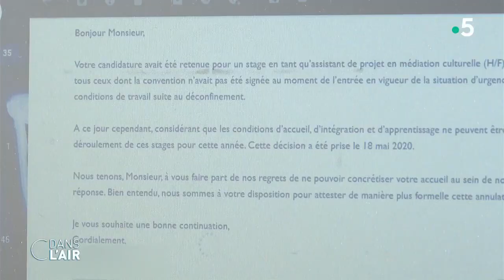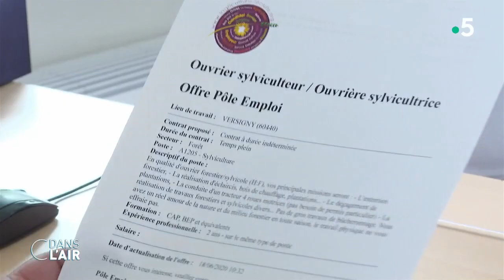La génération covid et l'emploi - Reportage cdanslair - 07.07.20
L'heure est avant tout à la relance. Après la pandémie, l’heure de la crise économique a sonné : à la rentrée, 700 000 jeunes entreront sur le marché du travail. Selon l'Organisation de coopération et de développement économiques, le taux de chômage en France pourrait atteindre 12,3 % fin 2020. Les actifs de moins de 25 ans sont ceux qui vont être les plus impactés par la récession.
Les moins de 25 ans risquent-ils de devenir une génération sacrifiée ? Par quelles mesures le gouvernement peut-il soutenir l'emploi des jeunes ?